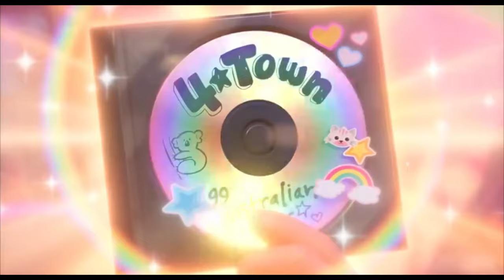Turning Red (2022) movie clip- "She is so brainwashed" clip | Pixar | Disney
Watch the official clip of Disney Pixar’s Turning Red (2022) movie.

Mei Lee is a 13-year-old girl who is torn between being her mother's obedient daughter and the chaos of her youth. As if that were not enough, when she gets too excited, she turns into a big red panda.
Initial release: 11 March 2022
Director: Domee Shi
Production design: Rona Liu
Editor: Nicholas C. Smith
Distributed by: Pixar, Walt Disney Pictures, Walt Disney Studios Motion Pictures